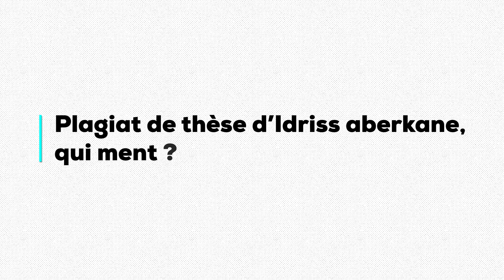Plagiat de Thèse d'Idriss Aberkane, qui Ment?